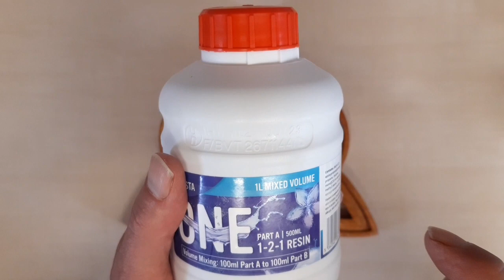Celtic heart with infinity loop, routed out and inlayed with resin..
10"x9" routed out on recycled pine using cnc bits for the lines and end milling bits for the clear out, cut out with a pegas spiral blade and inlayed with resin..
cnc bits..
end milling bits..
adapter reducer collet 6.35mm..
engraving bits..
pegas spiral blade..